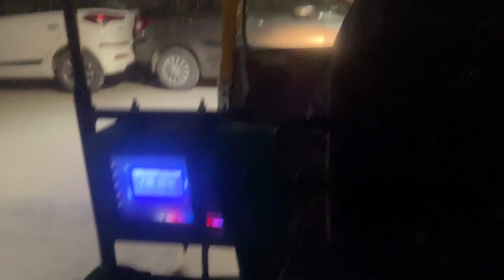SeaFood in Galli of Delhi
Link to My Friend's Channel: UMAMi